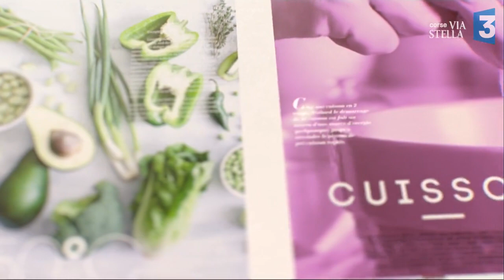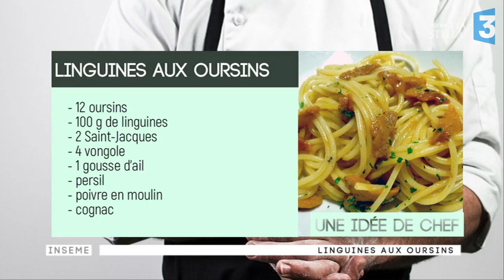Manghja Inseme du 06/03/2017 - Linguines aux oursins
Linguines aux oursins

Chef THOMAS PAOLI
Restaurant le 20118 Sagone,

- 12 oursins
- 100 gr de linguines
- 2 Saint-Jacques
- 4 vongole
- 1 gousse d'ail
- persil
- poivre en moulin
- cognac